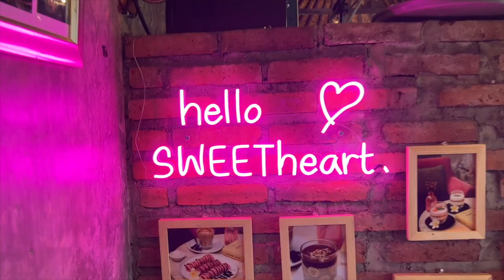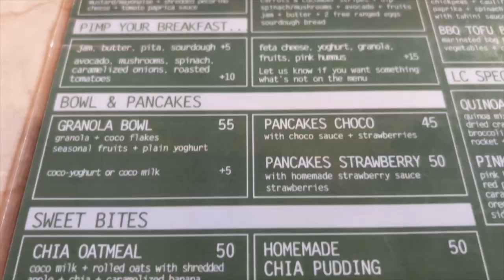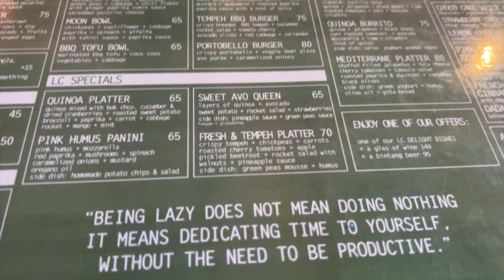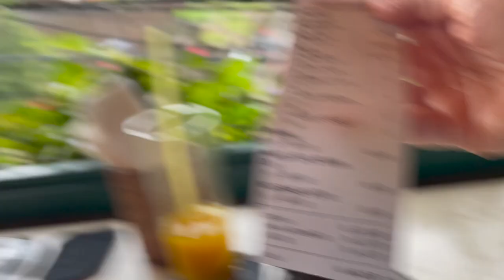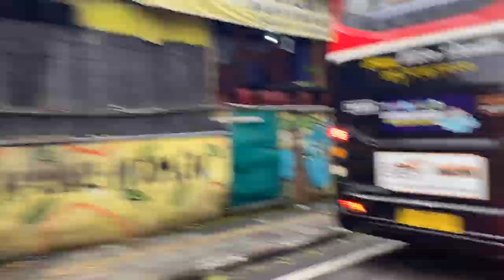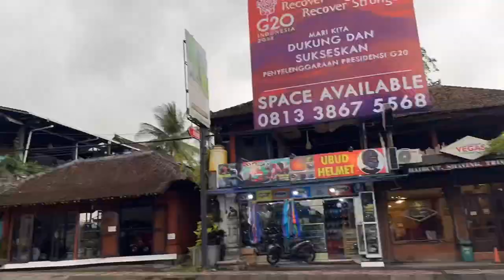We found a hidden gem!! 'MUST EAT' place in Bali (Ubud) | Vegetarian FOODIE VLOG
Hi guys it's Josh and Poli 😍❤️

Today get ready to take your taste buds on a journey to paradise as we share with you hidden Cafe / Restaurant Ubud, Bali.

This hidden gem is a must-visit for any... especially vegetarian food lovers and we're excited to share our experience with you.

From the moment we walked in, we were blown away by the vibrant ambiance and the mouth-watering aromas coming from the kitchen. The menu is a true reflection of the local cuisine, featuring fresh ingredients and authentic flavours that will leave you wanting more.

As we dug into our meals, we were impressed by the attention to detail and the care that goes into each dish. And as we sat surrounded by the lush vibes and the warm Balinese hospitality, we couldn't help but feel like we had found a true gem.

Don't miss out on this amazing culinary experience and join us as we explore this 'MUST EAT' place in Ubud Bali. Hit play now and come with us on this foodie vlog adventure!